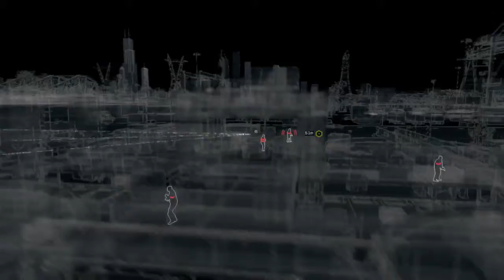Watch Dogs Gameplay Walkthrough Part 9 ctOS (PS4)